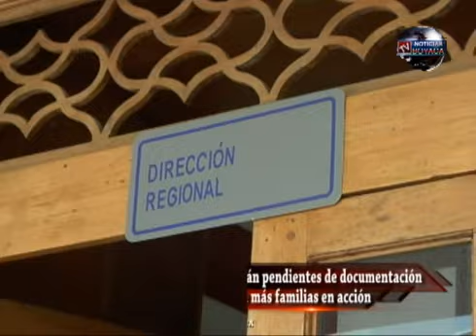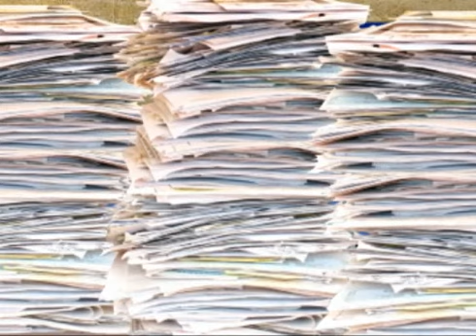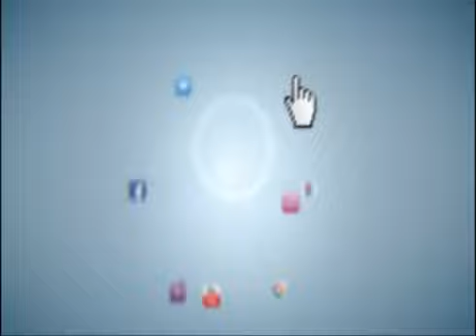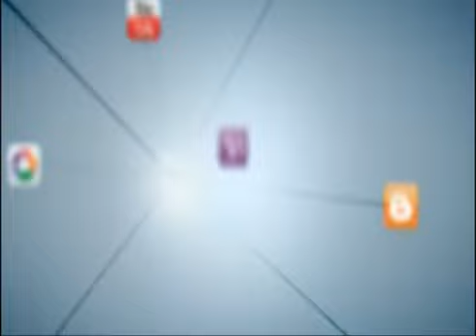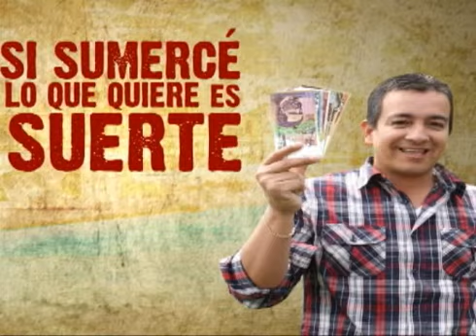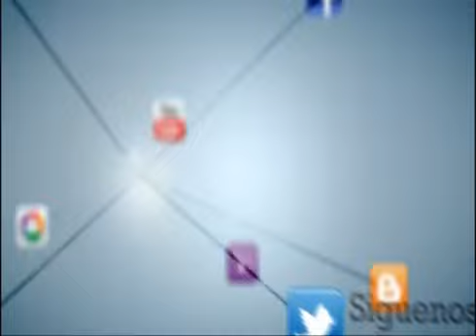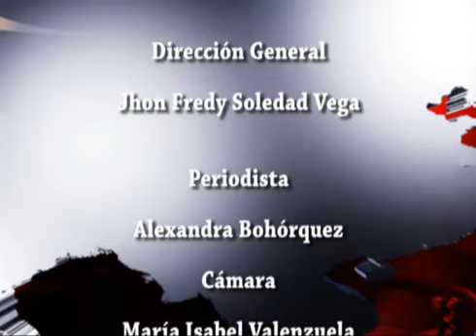Tv Noticias Boyacá y Casanare - Emisión 28 / mayo 25 de 2013 Ricardo Lopez Dulcey Dir Corpoboyacá